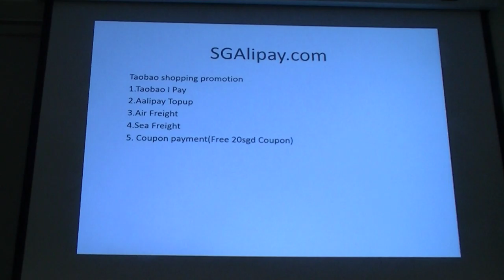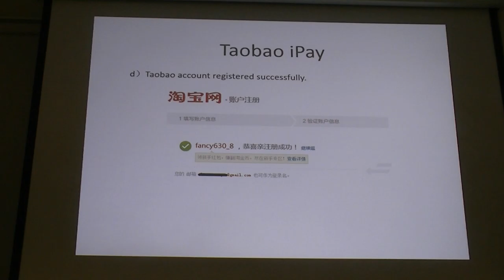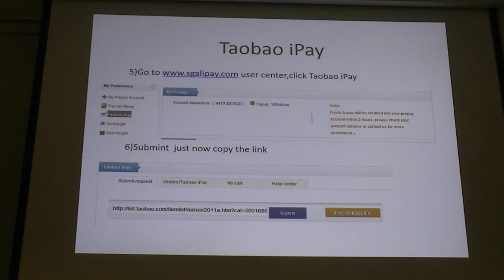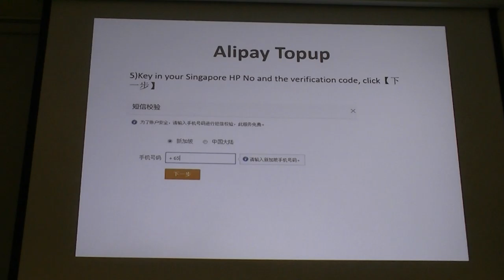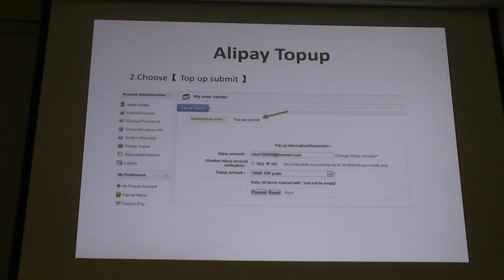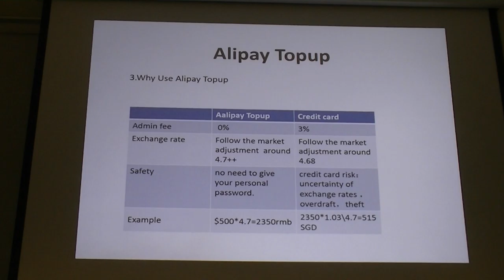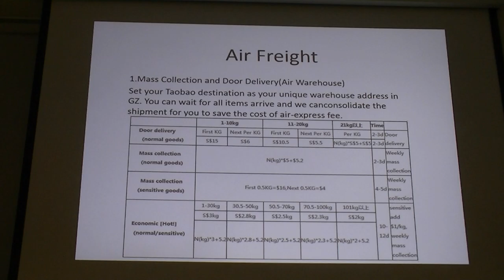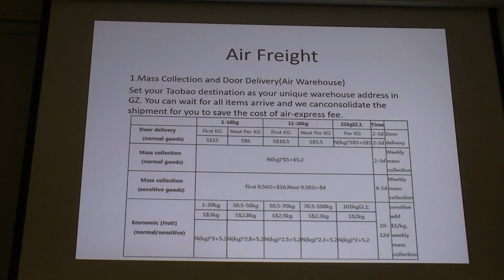How to shop on Taobao using sgalipay.com 07-Nov-2014 V1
Synopsis for Internet SIG presentation on "How to shop on Taobao using sgalipay.com?", Friday 7th November 2014
Date:  Friday, 7 November 2014
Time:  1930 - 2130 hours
Venue:  Lecture Room 2 (third level), Bishan Community Club
            51 Bishan Street 13, Singapore 579799
            (near Bishan MRT Station)
Fee:    FREE for SMS members ; $10 door fee for non-members ; $5 door
fee for Passion Club members
Topic:      How to shop on Taobao using sgalipay.com?
                    (Notice: This talk will be in Chinese.)
Presenter:  Mr Tony Xiao
                  Account Manager, EastAsia Trading Express
Synopsis:
Many of you may be aware that China manufactures almost
everything.  Many also know that you can buy it cheaper from
China.  However, many find it difficult or not sure if the site is
reliable because if your purchase don't arrive, what can you do to
someone who is somewhere in China?
In this talk, we shall explain the shopping mechanics in Taobao.  We
will also explain how you can make payment in Chinese RMB currency
and how you can have the goods shipped to Singapore cheaply by air or
sea.  If you buy from multiple vendors, you can also have your items
consolidated for even cheaper freight.  You can also have it
delivered to your home.
Taobao is the largest online shop in China for end-consumers.  There
are plenty of good stuff there.  By attending this talk, it will save
you plenty of time in figuring out online shopping in Taobao.
Organised by Internet Interest Group, SMS